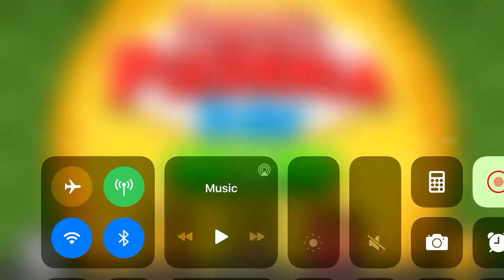Papa’s Pizzeria To Go! - All Meat Toppings Unlocked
Prosciutto is the last meat topping in Pizzeria To Go!, and I failed once.